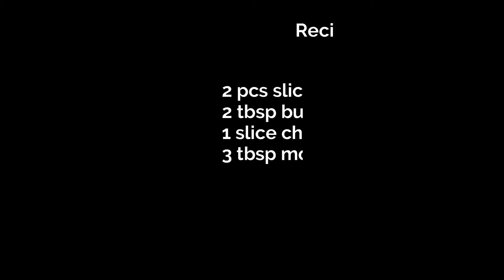GRILLED CHEESE SANDWICH| EASY GRILLED CHEESE SANDWICH ON A PAN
Looking what to cook and eat for breakfast or snacks? Try this easy grilled cheese sandwich. Kids and adults will love it.

Recipe Ingredients:

2 pcs slice bread
2 tbsp butter
1 slice cheese
3 tbsp mozzarella cheese